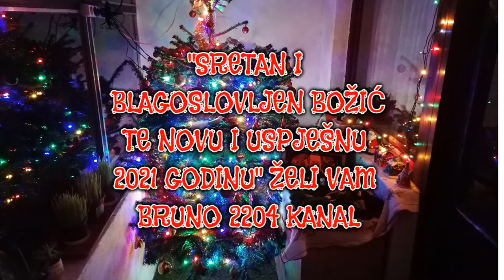SRETAN BOŽIĆ I NOVA 2021. GODINA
Sretan i Blagoslovljen Božić te Novu i uspješnu 2021. godinu od sveg srca želi vam Bruno sa BRUNO 2204 Kanala...